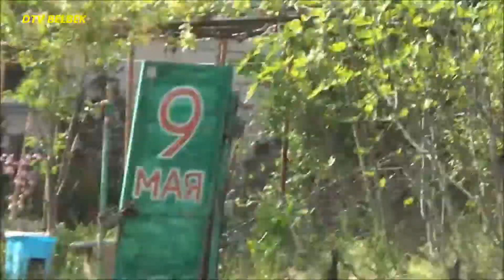КПРФ в парке АВИАТОР проводит праздничные мероприятия 7 мая 2019г